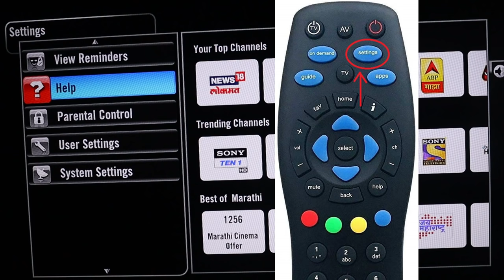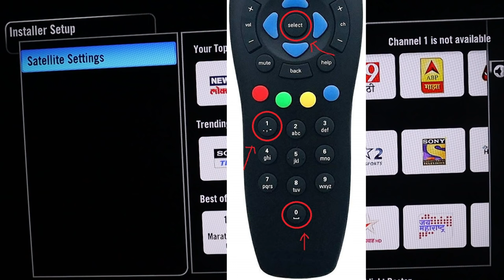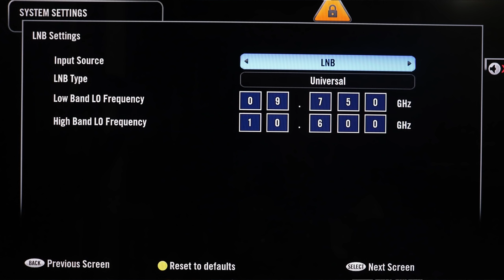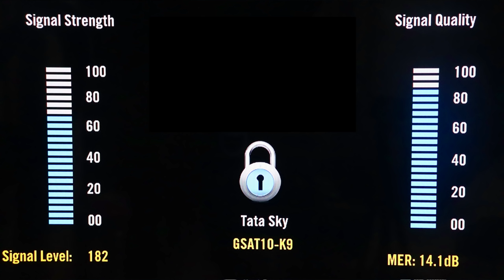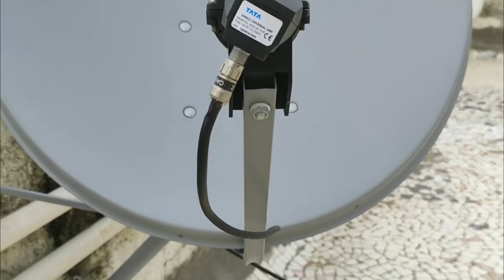Tata sky signal & antenna setting | tata sky ka signal kaise set kare | signal problem solution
Tata sky signal setting | Tata sky signal & antenna setting | tata sky ka signal kaise set kare | tata sky signal problem solution, TATA Sky Signal & Direction Setting

Tata Sky HD New Connection

Tata Sky LNB Scrow Angle -25

The Signal Direction direction of Tata Sky Antenna should be 148 degrees South East (Direction) and 48 Degree (Elevation).